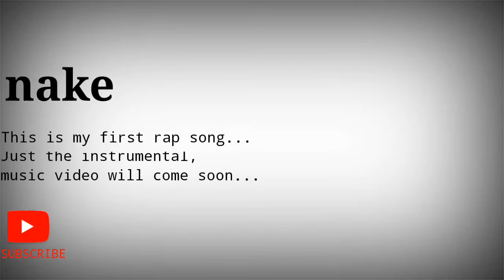Snake | Instrumental | Xiao Xvire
Snake_Instrumental
The full music will come soon in YouTube.
This is my New and first music, this is the trail/instrumental only...